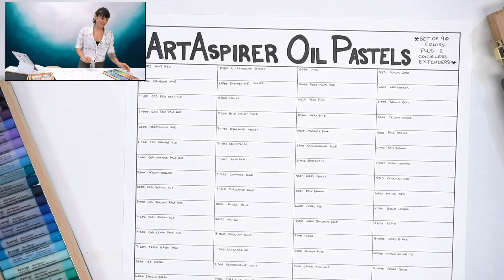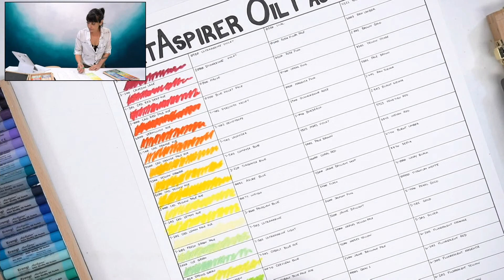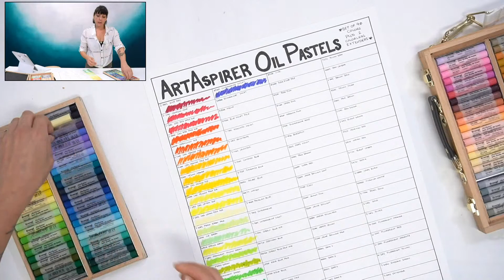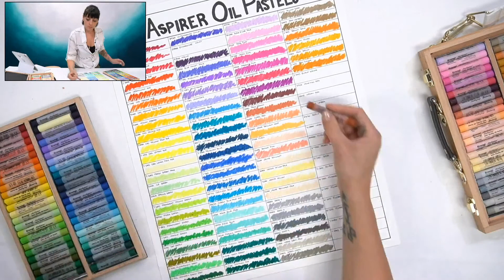Open Studio Hour - The Artist is In! LIVE with Heather Goldstein on Thursday, September 9th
Artist in the studio today: Heather Goldstein

Welcome to our online Open Studio! We'll be working on various projects throughout the hour, so feel free to stop in to say hello and ask any questions on art techniques or supplies that you need answered!

Music - Playlist - Study Session - Lofi beats to focus/work to